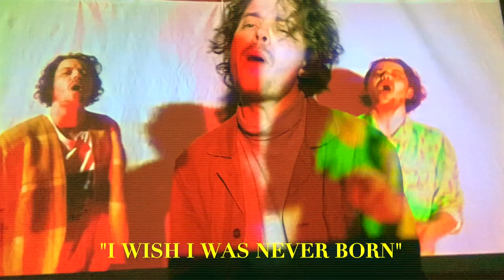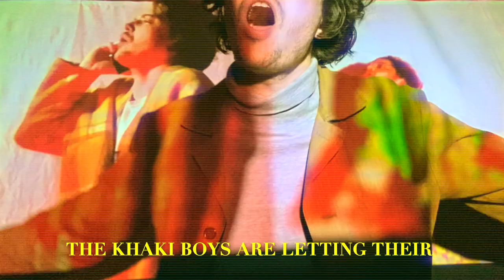Sam Sully - Dinosaurs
'Dinosaurs' is the first single from Sam Sully's debut album under his own name –  'HERE COME THE NORMAL KIDS'.

Links to the album, Spotify & socials.

All songs are written, recorded, preformed & produced by Sully.

Sam Sully is a Naarm/Melbourne based artist, born in Cardiff, Wales. His previous acts include the Perth/Melbourne neo psychedelic outfit 'The New Pollution', whose work with the Dandy Warhols Courtney Taylor-Taylor saw them become something of underground darlings.

Hard to categorise, half of Sam's music is a form of outsider indie. A witch's cauldron of alternative genres from neo psychedelia to post punk, even folk, whilst not fitting into any genre like a glove. An air of unpredictability flows from track to track, glued together with his signature indie flair.

The other half is a choose-your-own-adventure / hypothetical scores project. In short – songs written for film, TV, and games.

On the 27th of October 2023 Sam released both albums (30 songs), one from each project and his first foray under his own name. His contemporary indie odyssey ‘HERE COME THE NORMAL KIDS’ was the focal point. Whereas ‘DID YOU MENTION ANOTHER DIMENSION? VOL 1' (hypothetical scores) served as a laced cherry on top.

Sam won't release 30 songs in one day again. 2024/25 will bring more bitesized offerings with new singles set to release every month. It's gonna get weird.

Support Sam on socials, Spotify & Bandcamp. All funds go to vinyl pressing.